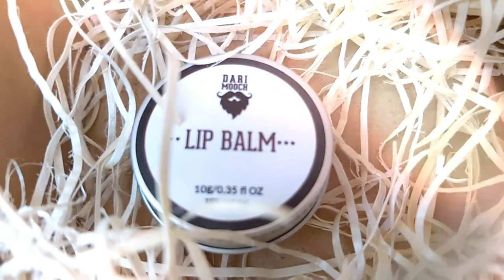Dari Mooch Nahi Tay Kuch Nahi | Product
Shoot From Mobile